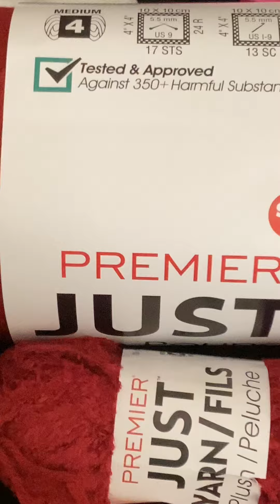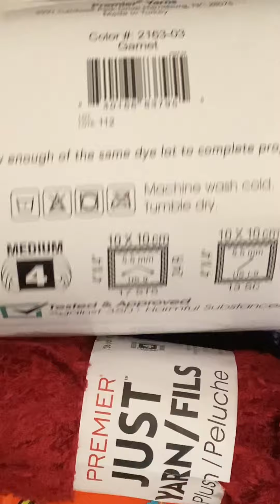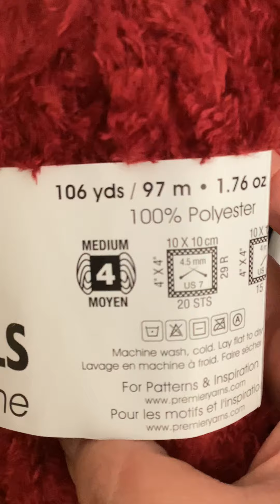Dollartree haul sep 13th pet 2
Here is what I actually purchased.